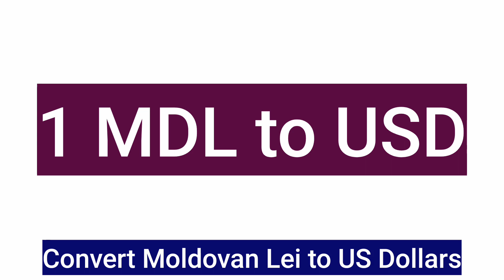Moldova Leu to Dollar Rates Today 08 July 2024 MDL to USD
moldovan lei to pounds
moldovan lei to usd
1 euro in moldovan lei
moldovan lei to euro
moldova lei ratesmoldovan lei to pounds
1 euro in moldovan lei
moldova lei ratesei rates
1 lei to usd
1 us dollar in lei
1 usd to romanian leu
100 dollar in lei
100 lei in usd
100 lei to usd
100 usd in lei
100 usd to lei
1000 lei in dollars
1000 lei to usd
10000 lei to usd
13 lei to usd
2000 lei to usd
400 lei to usd
400 usd in lei
50 lei to usd
500 cinci sute lei to usd
500 lei in dollars
500 lei to usd
conversion lei to dollars
convertor valutar leu euro
convertor valutar ron euro
currency lei
curs valutar euro in lei
curs valutar euro lei
curs valutar roni euro
curs valutar usd ron
cursul leu dolar
cursul valutar euro leu
dollar lei converter
dollar to romanian lei
euro lei curs valutar
euro roni schimb valutar
from dollar to lei
from lei to dollar
lei currency to usd
lei dolar
lei dollar
lei in usd
lei to dollar conversion
lei to dollar converter
lei to us dollar
lei to us dollars
lei to usd calculator
lei to usd conversion
lei to usd converter
lei usd conversion
money converter dollar to lei
money converter lei to dollar
money converter usd to lei
one dollar in lei
schimb valutar chf lei
schimb valutar lira in lei
schimb valutar usd in lei
us dollars to lei
us dollars to romanian lei
usd dollar to lei
usd lei convertor
usd to lei conversion
usd to lei converter
usd to lei convertor